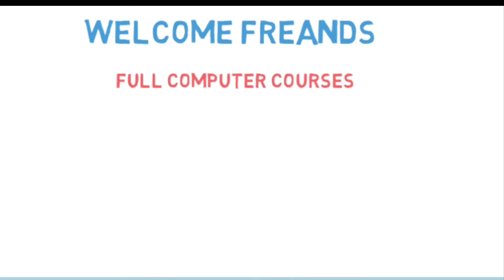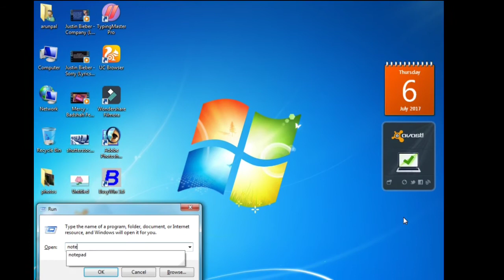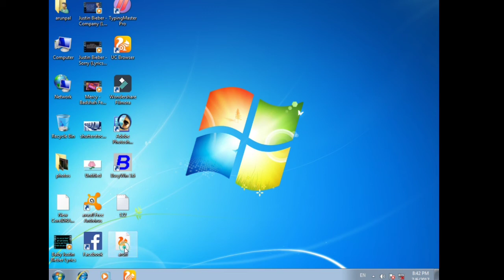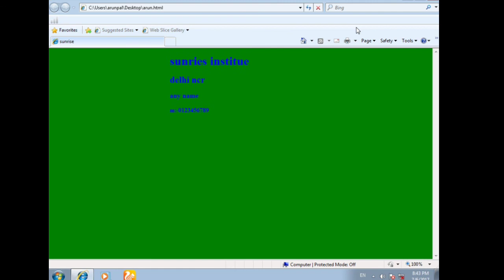full computer course basic,DTP,web designing,Tally || Notepad 1st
hello dosto ajj ke is video me apko note pad ke bare me bataya jyaja
ye notepad ke phale class he is video ko apne freands ke sath share
jarure ke de aur apne koi video dakhne h to niche apko link mil jyage
paint class with short keys

other video importante
full computer course basic,DTP,web designing,Tally
dosto milte h apse next video me aur dosto me jane se phale apse khana chata ho ke apke like and share kife important hote he app se he dosto hame sopport milta ha to please kre.